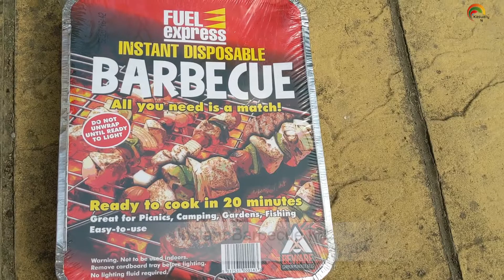Instant Barbecue | Sunday Afternoon | உடனடி பார்பிக்யூ | ஞாயிறு மதியம்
Instant BBQ on a Sunny Sunday Afternoon | ஒரு சன்னி ஞாயிற்றுக்கிழமை பிற்பகலில் உடனடி BBQ

Hello Friends...It was so hot 😎 on Sunday over here in UK and thought of eating and relaxing in the Garden.So got an Instant Barbecue kit from the local shop with some Chicken ,veggies& Garlic Bread .Sharing in this vlog the way I marinate chicken and threading them onto the skewers and Barbecuing. I stored some marinated leftovers in the fridge and grilled them in oven for my next day lunch 😋.Hope you enjoy watching this video 😊

Thankyou !

Regards ,
Kasually N ☘️